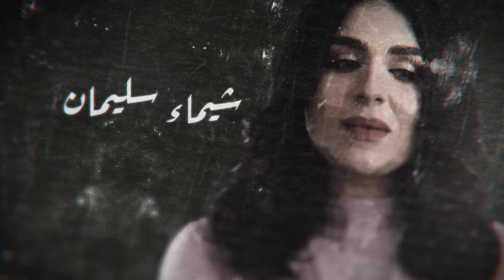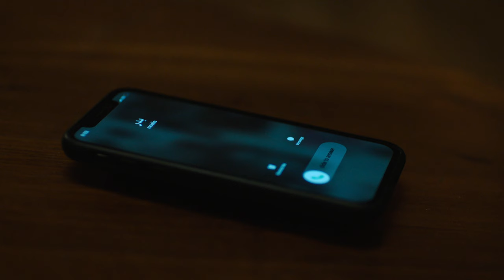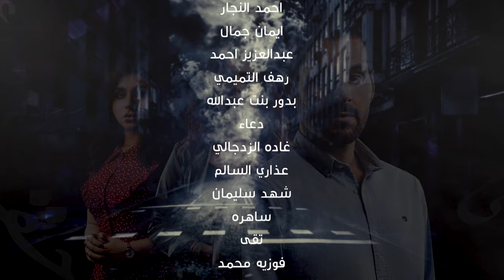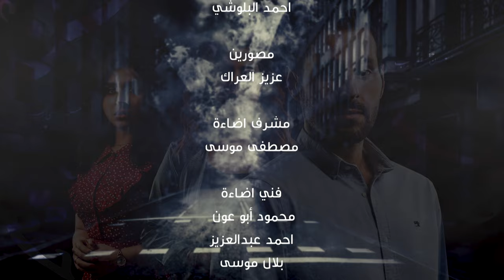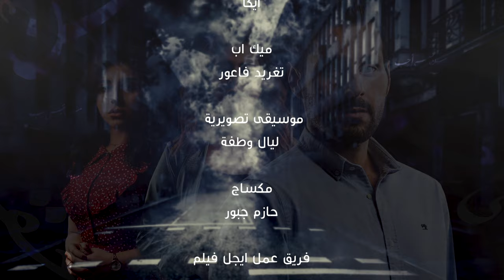Min Haqqi Oheb من حقي أحب _ Episode 17